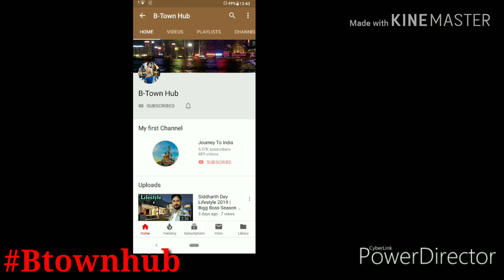Madhurima Tuli - Biography | B-Town Hub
Note : This Video is based my internet research, it may not be 100% accurate.